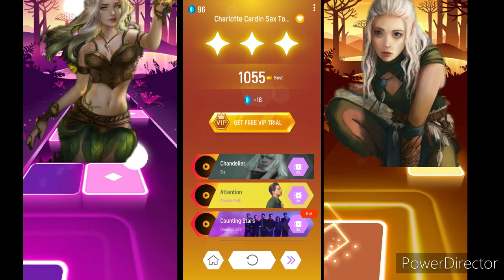🧝‍♂️Tiles🧟‍♀️ hop🧚‍♂️. Elf 🧛‍♀️warrior 🧜‍♀️game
Thanks to the musicians and composers for their creativity
🔅Chasing - NEFFEX
🔅Fredji-Happy life
🔅Winter - Roa